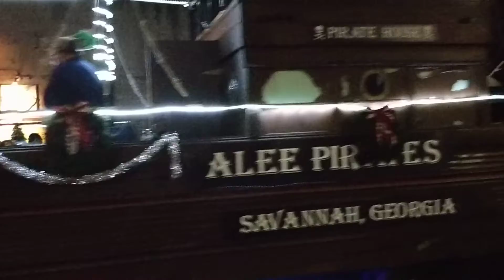Christmas parade in Savanah Georgia